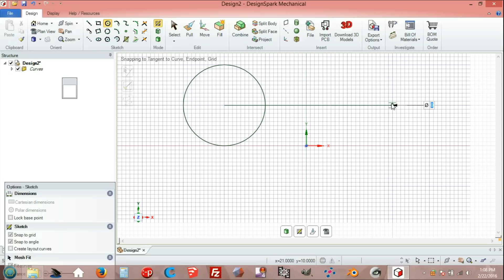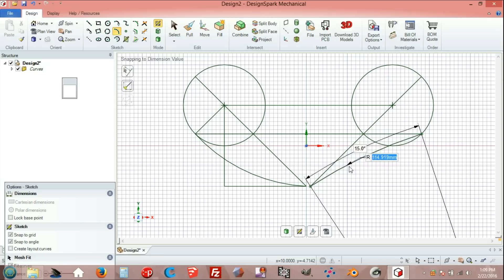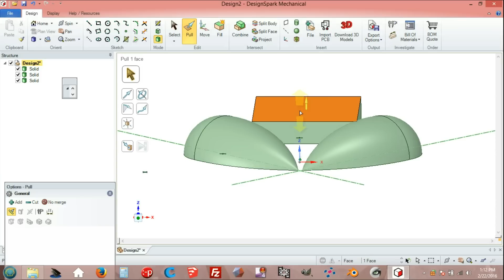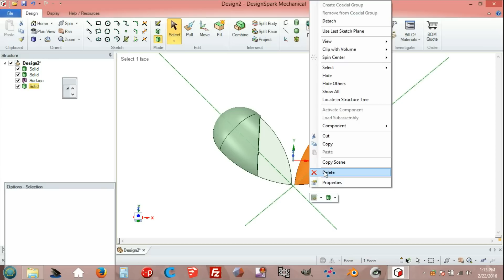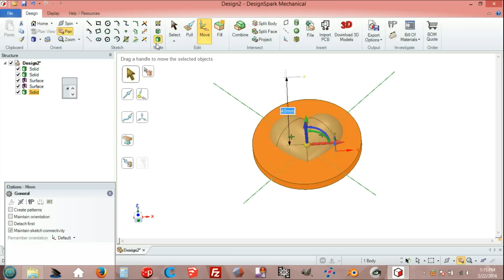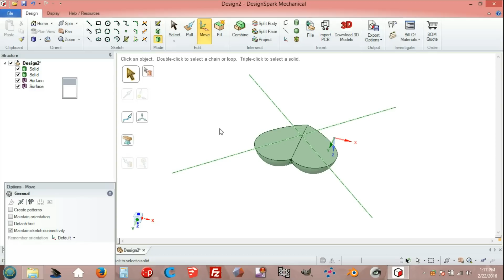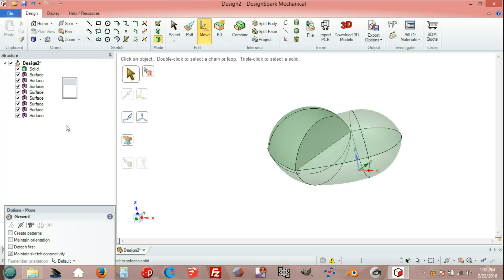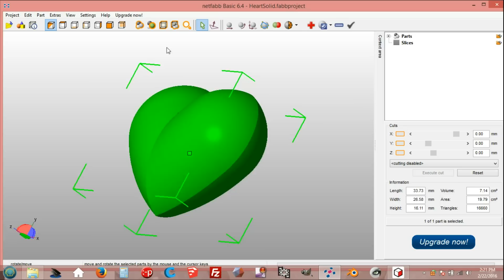DesignSpark Mechanical: 3D Printable Heart Shape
DesignSpark Mechanical:  Heart Shape.  Solid 3D printable.